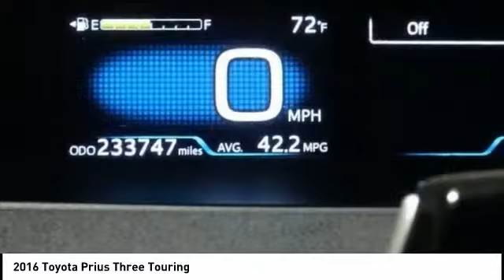2016 Toyota Prius Cedar Falls IA TC32156A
2016 Toyota Prius Three Touring